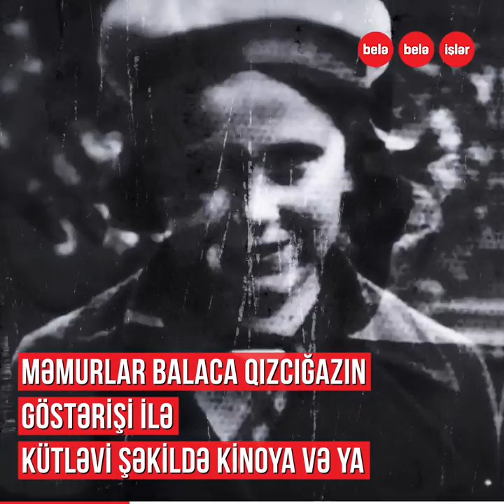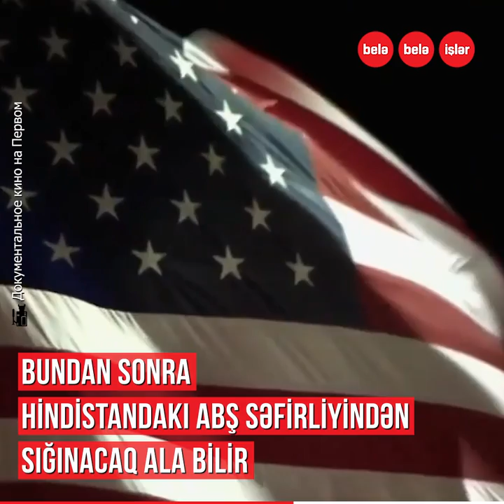Stalinin qızının qeyri-adi həyatı və taleyi